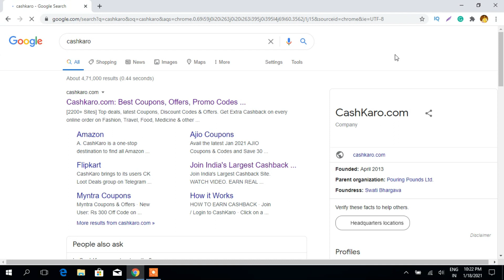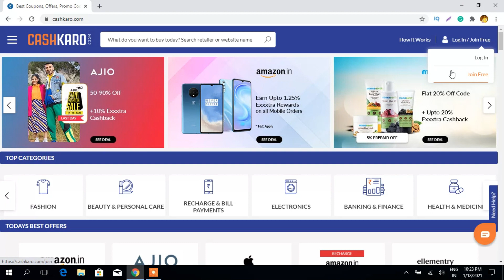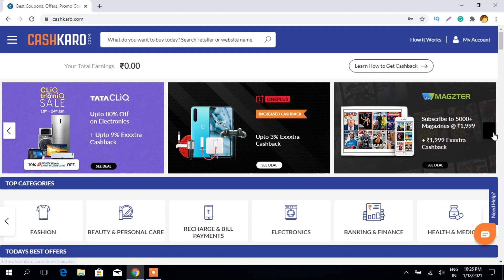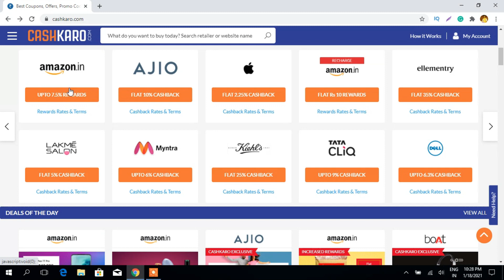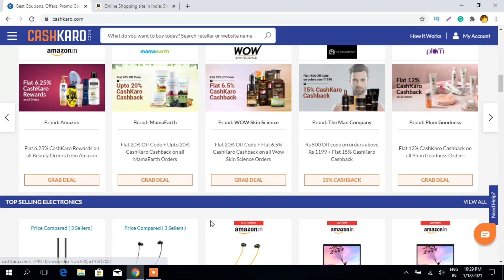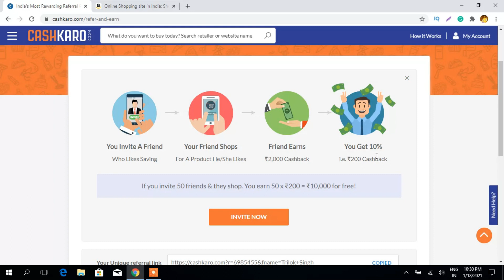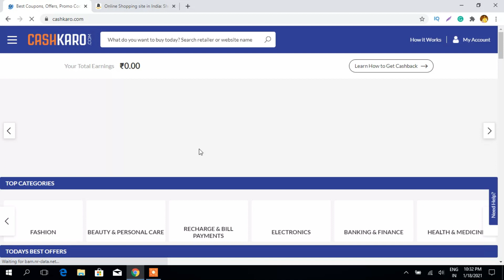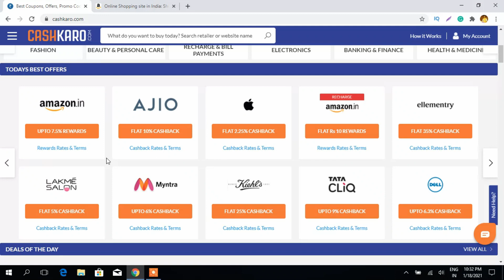How to Register and Earn Money in Cashkaro App 2021 Hindi | Cashkaro se Paise Kasie kamaye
How to Register and Earn Money in Cashkaro App 2021 Hindi
Save with CashKaro app
Cashkaro se Paise Kasie kamaye
Best money-saving app
save money with discounts and offers in the CashKaro app
CashKaro se Extra CashBack Kamaye

CashKaro is India’s Largest Cashback & Coupons Site with cashback offers on Amazon, Flipkart, Jabong, Myntra & over 1500+ top sites. You get more than just cashback deals, coupons & discounts on the CashKaro App. Try it out and access huge savings using Jabong coupons, Nykaa coupons, Shoppers stop coupons, Firstcry coupons, and more!

India’s Largest Cashback & Coupons Site. Earn Real Cash. Transfer to Bank

WHY DOWNLOAD THE CASHKARO DEALS APP?

1 HIGHEST CASHBACK GUARANTEE: Get 100% Cashback Deals
3 PRICE COMPARISON: Compare Mobiles, Laptops & more across Amazon, Flipkart etc.
4 REAL CASHBACK: Transfer money to your Bank
5 BEST DEAL GUARANTEE: If you find a better deal, we will beat it!
6 TATA FUNDED: Backed by Ratan Tata & Kalaari Capital
7 ALL ONLINE SHOPPING SITES: Get Flipkart offers, Shoppers Stop Sale, Amazon offers on mobiles & more!
8 BEST REFERRAL: Invite friends & earn 10% of the Cashback they earn forever
9 FASTEST TRACKING: Tracking as fast as 60 seconds after you shop